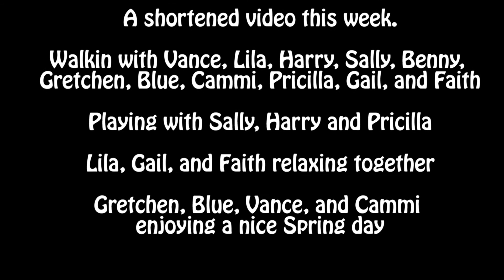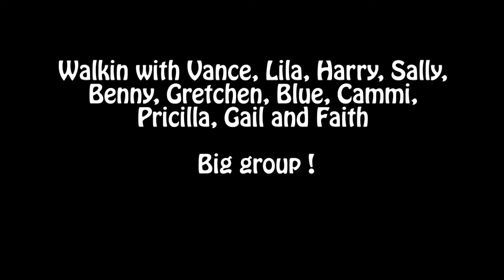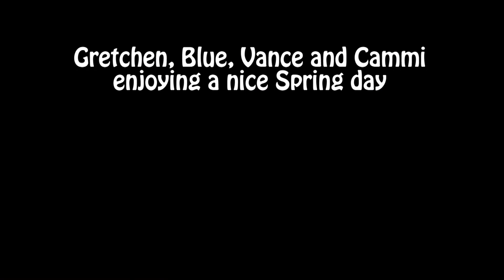FOHA Buddies - 5/8/2018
A shortened video this week.

Walkin with Vance, Lila, Harry, Sally, Benny, Gretchen, Blue, Cammi, Pricilla, Gail, and Faith

Playing with Sally, Harry and Pricilla

Lila, Gail, and Faith relaxing together

Gretchen, Blue, Vance, and Cammi enjoying a nice Spring day

Soundtrack – Janis Joplin – “Me and Bobby McGee”